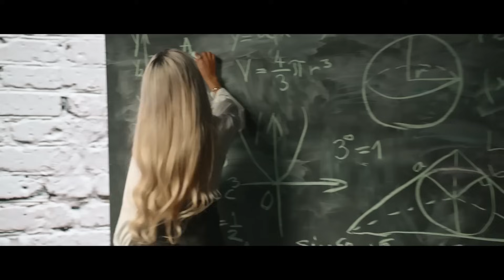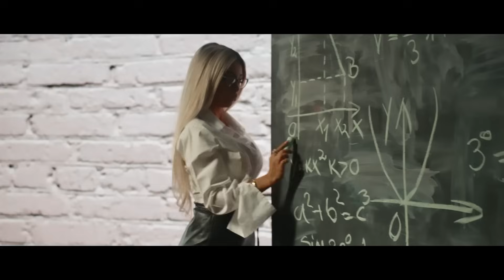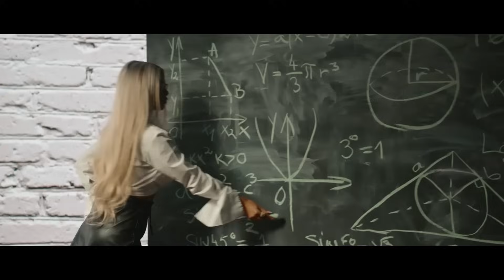HITURILE ANULUI 2024 🥇 Cele mai Bune Manele ale Anului 🔥 1 ORA MANELE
🥇 Ascultă playlist-ul oficial - Manele Caviar

Tracklist:
00:00 Iuly Neamtu - Amore
02:36 Jador - Pe balans
05:38 Denis Ramniceanu - Nemtoaica
08:03 Iuly Neamtu x Andrei G x Hermenotis - Stinge luminile
10:27 Jador - Ea nu te-a inselat pe tine
13:32 Iuly Neamtu - Fancy
15:30 Jador - Fana
18:06 Tzanca Uraganu x Andrei G - HOT
20:56 Buzele cu rosu inchis
24:19 Tzanca Uraganu - Havana
27:06 Iuly Neamtu - Balans
29:22 Tzanca Uraganu - Trotinete
32:08 Jador x Gheboasa - Austria
34:36 Jador - Ambalaj
37:03 Tzanca Uraganu - Fetele matinale
40:06 Tzanca Uraganu x Selena - Ochii tai de indianca
43:24 Andrei G - Ping Pong
46:24 Tzanca Uraganu x Mr Juve - Alo baza baza
49:17 Tzanca Uraganu - Scot dusmanii la bordura
53:10 Andrei G - Ale Ale
55:52 Tzanca Uraganu - Pustoaica de Dorobanti
58:26 Tzanca Uraganu x Costel Biju - Gigolo